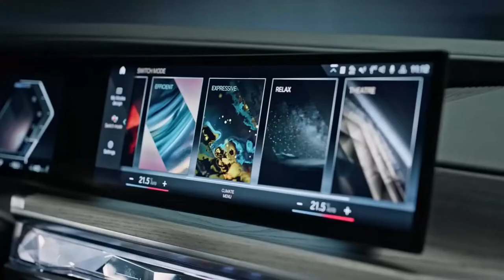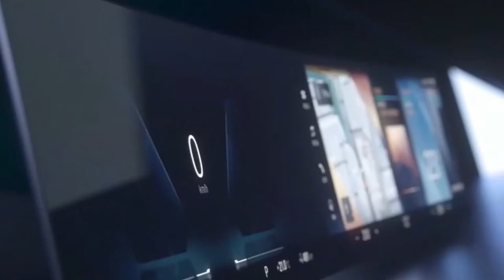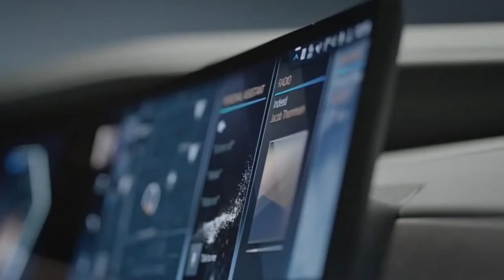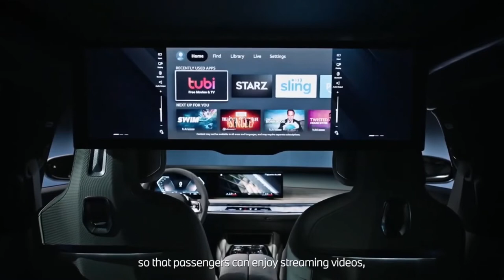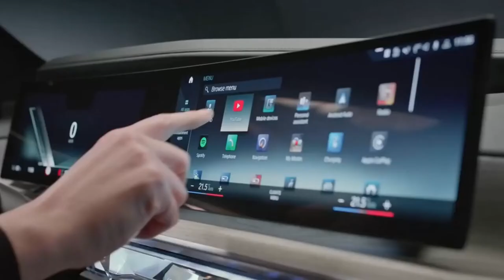2023 BMW i7, New bmw i7 Full presentation! bmw 7 Series, bmw i7, bmw 7 series 2023! bmw i7 2023!